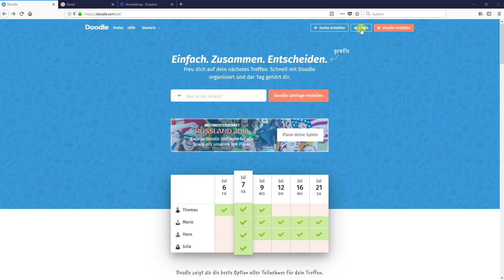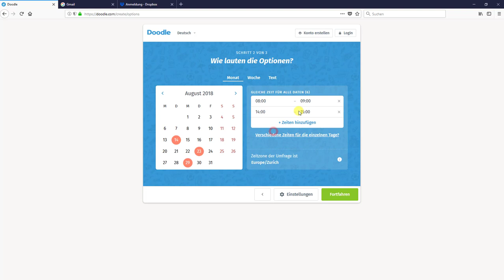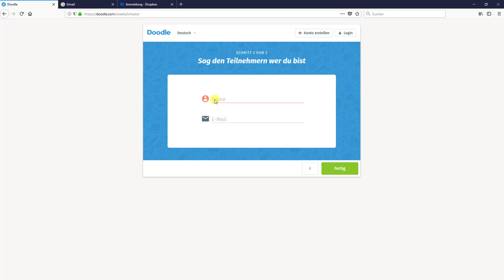180703 Doodle Terminanfrage erstellen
Mit Doodle eine Terminumfrage erstellen